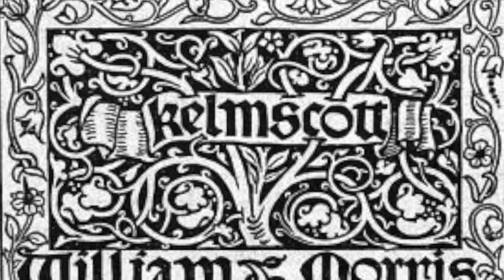News From Nowhere- A Song for William Morris by Maria Anthony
Another mid 90's cassette demo. Inspired by that icon of the Art and Crafts movement William Morris.
News From Nowhere – Maria Anthony  (A Song for William Morris)

I ‘ve printed the walls with leaf and vine
Covered the floors with carpets fine
Lily and rose and thorn entwine
To fill this life of mine

This is the news from nowhere
The patterns weave and the windows shine
And nowhere is somewhere in my mind

I’ve wandered about on the garden lawn
And into the forest so deep and strong
Heard the sweet call of natures song
To fill my open mind

I ‘ve left the cold city far behind

I’ve walked in the hush of hallowed places
Saw the light shine fro the ancient faces
Met with the ones whom love embraces
To fill this heart of mine

The dye is set and the children fine

Depending on a love divine